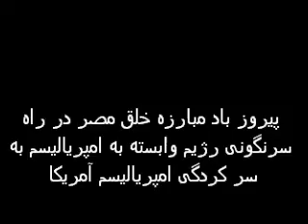Min film 308 پیروز باد مبارزه خلق مصر در راه سرنگونی رژیم وابسته به امپریالیسم به سرکردگی امپریالیسم آمریکا